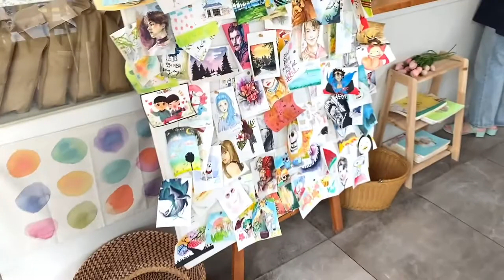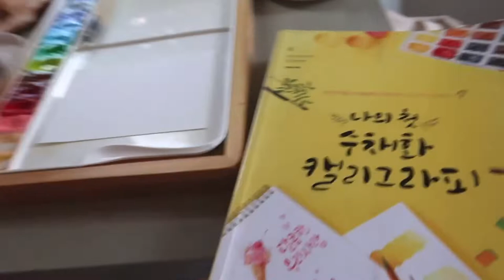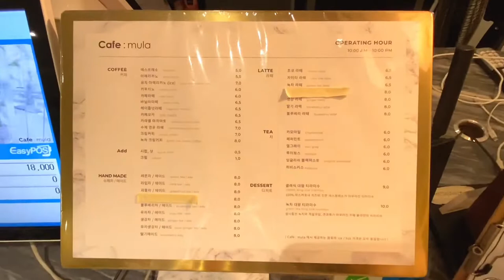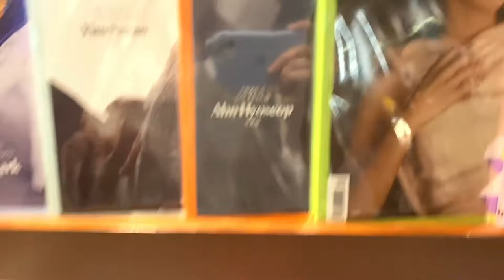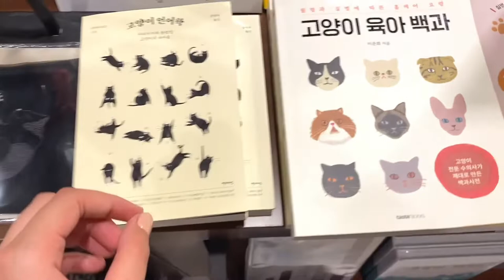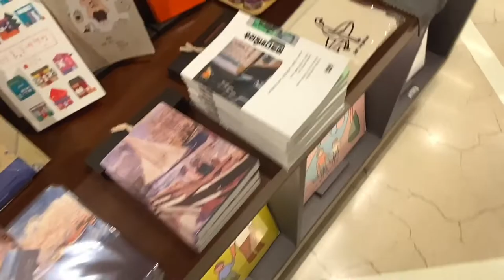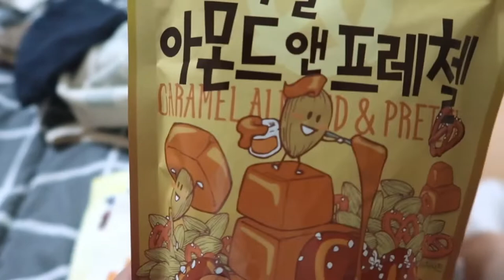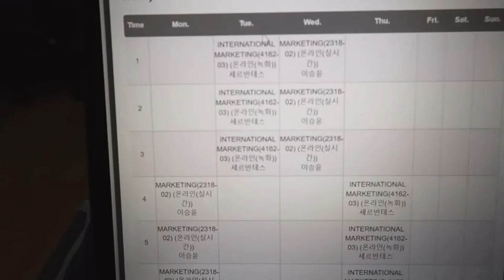korea vlog 🇰🇷 cafe hopping in seoul, painting 🎨 and visiting famous book store 📚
Cafe hopping in Seoul, South Korea! We went to an amazing watercolor cafe called Peach Gray where we painted postcards 🎨 After that, we visited another cafe called Mula where they serve famous matcha tiramisu 🍵
We also visited the cutest book store ever called Arc N Book, famous for book tunnels 📚